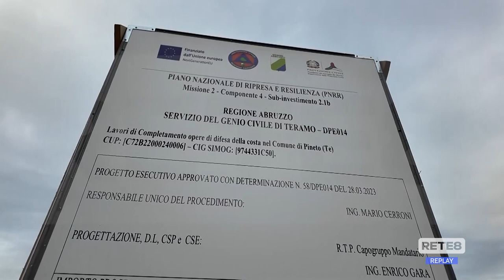Pineto - Il Tar ferma le scogliere emerse